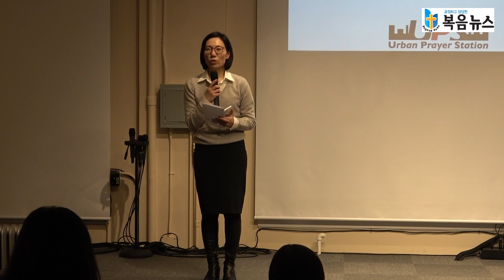광고 - 김진선 간사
2023 UPS 선교 음악회
2023년 3월 31일(금) 오후 7시 14분 @UPS Mission Center